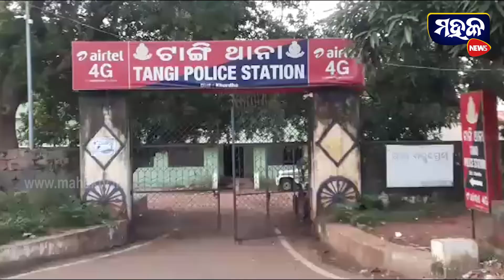7 ଜୁଆଡି ଗିରଫ